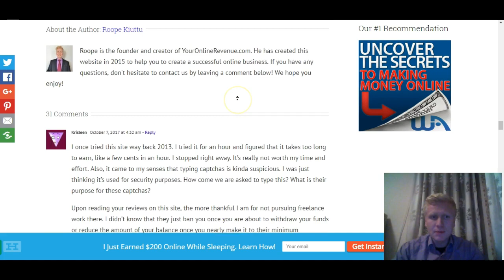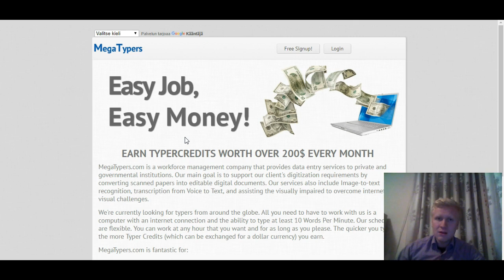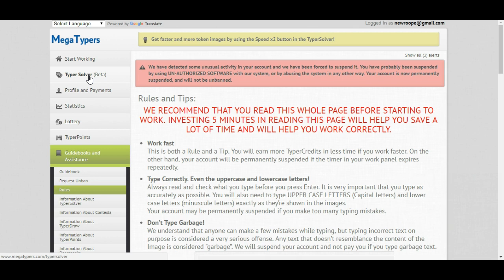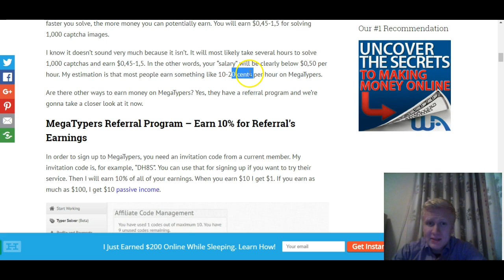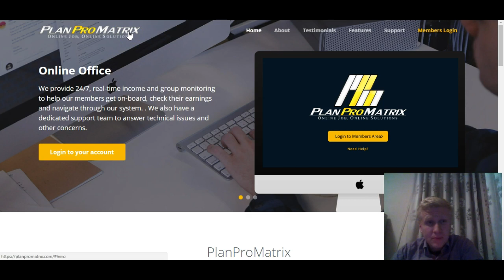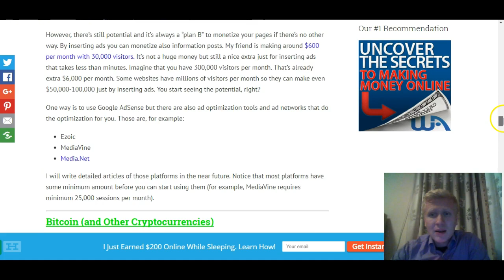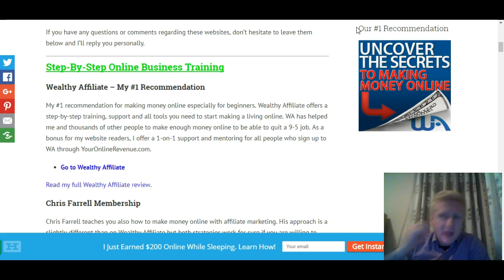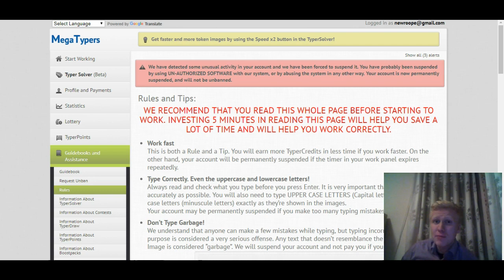Is MegaTypers a Scam Or Legit? Can You Really Make Easy $250 Per Month?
MegaTypers promises on their homepage: "Easy Job, Easy Money!" They start explaining about people who make easy $250 extra on their site.

Is MegaTypers a Scam Or Legit? Do they really pay so well?

I will reveal the answer in this honest MegaTypers review.

Here is a list of better ways to make money online than MegaTypers

I hope you find this video useful and it will help you to make money online.

If you have any questions, leave them below and I'm more than happy to help you out!